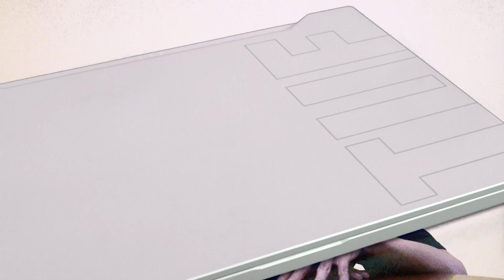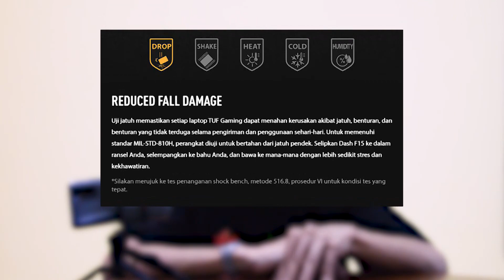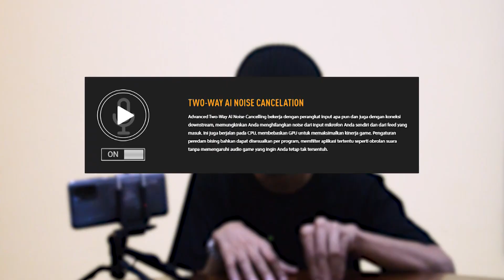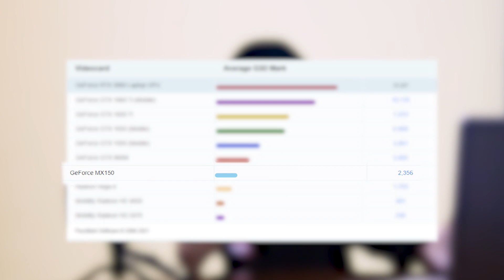LAPTOP PALING TIPIS DENGAN RTX 3060?! | Asus TUF Dash F15 Review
Laptop yang nggak sampai 2cm tipisnya tapi dalemannya garang abis!

00:00 Intro
00:40 World Thinnest Laptop
01:00 Processor
01:25 Display
02:09 Graphics Card (RTX 30 Series)
02:54 RAM
03:05 Storage
03:55 I/O Ports
05:00 Military Grade
07:36 Physical Design
08:47 GPU Benchmark
10:43 Price